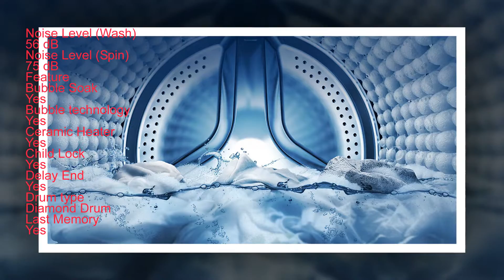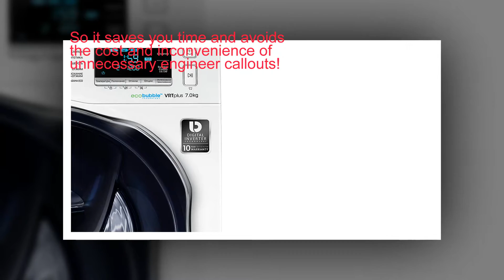Samsung WW80K5210VX SH Front Loader Washing Machine 8kg Super Eco Wash Quick Wash Type Diamond Drum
WW80K5210VX/SH
Samsung WW80K5210VX/SH Front Loader Washing Machine 8kg

8.0kg
Washing Capacity (kg)
1,200
Spin Speed
Yes
AddWash

Simply add during wash
Forgot a shirt? Add Wash lets you simply and quickly add forgotten clothes after your cycle has already started. You can also easily pop in hand-washed clothes that you just want to rinse or spin dry.*

Eco Bubble? technology delivers powerful cleaning, even at low temperatures*. Detergent is turned into bubbles, so it quickly penetrates fabric and removes dirt easily, while protecting fabric and saving energy.**

Despite a slimline design, its large 8kg capacity lets you quickly wash piles of laundry in a single load – up to 12 bath towels*. So it reduces how frequently you do washing, which saves you time, energy and water.

Intensive Stain Removal
With the touch of a button Bubble Soak technology helps remove a variety of stubborn stains. Clothes are thoroughly soaked in bubbles, so stains are loosened and removed effectively.*

Works smart. Stays young
A Digital Inverter Motor delivers superior energy efficiency, minimal noise and long-lasting performance. It consumes less energy than a Universal Motor and provides outstanding durability. *

Extraordinarily beautiful design
The Crystal Gloss Door in transparent White provides the ultimate in aesthetic pleasure.

Easy troubleshooting
The Smart Check automatic error-monitoring system detects and diagnoses problems and provides easy troubleshooting solutions using a smartphone App. So it saves you time and avoids the cost and inconvenience of unnecessary engineer callouts!

Gentle Fabric Care
The Diamond Drum's unique “soft curl” design with smooth, diamond-shaped ridges is supremely gentle on your clothes. Its small water exit holes also help protect fabric by preventing clothes from becoming trapped.

Design
Body color
Inox, White
Door
Crystal Gloss
Panel Display
LED
Performance
Energy Efficiency Class
1등급
Energy Consumption (annual)
136kWh
Water Consumption (annual)
8100 L
Spin Efficiency
B
Noise Level (Wash)
56 dB
Noise Level (Spin)
75 dB
Feature
Bubble Soak
Yes
Bubble technology
Yes
Ceramic Heater
Yes
Child Lock
Yes
Delay End
Yes
Drum type
Diamond Drum
Last Memory
Yes
Motor
Inverter
Quick Wash
Yes
Smart Check
Yes
Spin Speed
1200 rpm
VRT
Yes
Cycle
Additional Cycle
e Cotton
Baby Care
Yes
Bedding
Yes
Cotton
Yes
Daily Wash
Yes
Dark Garment
Yes
Delicates
Yes
Eco Drum Clean
Yes
Option List
Prewash, Intensive
Outdoor Care
Yes
Rinse + Spin
Yes
Spin
Yes
Super Eco Wash
Yes
Synthetics
Yes
Wool
Yes
Physical specification
Width x Height x Depth (Net)
600x850x456 mm
Net Weight
67 kg